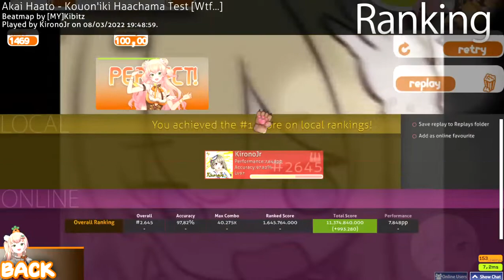[Osumania 4K] Haachama - Kouon'iki Haachama Test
E